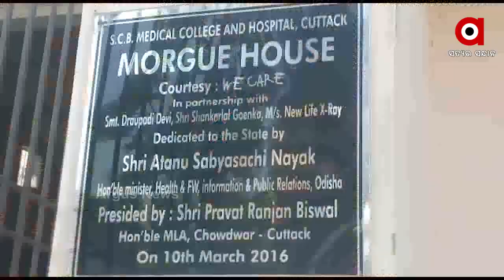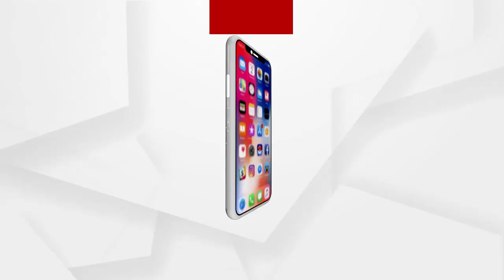MANTABYA | ମାହାଙ୍ଗା ଅଡ଼ୁଆ ସୂତା